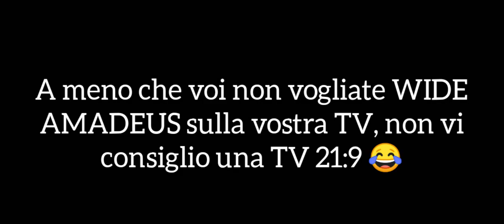Quando compri una TV 21:9 - Meme ITA